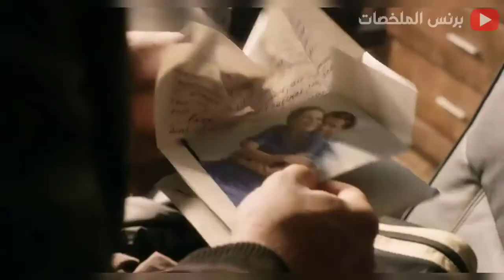abstract of movie: A Russian martial arts professional who destroyed everything in his way to become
Title of the movie: Undisputed IV
Story of the movie:
The film takes place several months after the events of the previous film. Martial artist Yuri Boyka is now a free man and has a manager named Kiril. He still fights in underground matches in Kyiv, Ukraine. In a match, Boyka accidentally kills his opponent Viktor. He begins to regret this and thinks about what he is fighting for. After discovering Viktor has a wife named Alma, Boyka tells Kiril to make a fake passport and goes to Russia to meet Alma.

In the Russian town of Drovny, Boyka finds out that Alma owes money to a crime boss named Zourab. Alma lives in a community center and she serves as a waitress in Zourab's underground fighting club. Zourab is now searching for a good martial artist to fight in his club. Boyka wants to help Alma pay her debt so he makes a deal with Zourab that he will fight for him in exchange for Alma's freedom. Zourab agrees and suggests Boyka to fight in three matches.

Alma invites Boyka to the training room in the community center for his training. Boyka easily defeats his opponent in the first match. He then must fight two brothers in the second match and defeat them by double knockout. In the community center, Boyka asks Alma why she does not leave the town. She replies she cannot leave the children, and without this center, the children could become gangsters or bad guys.